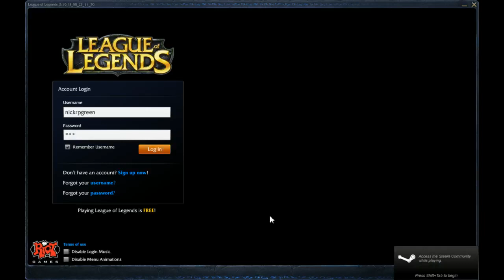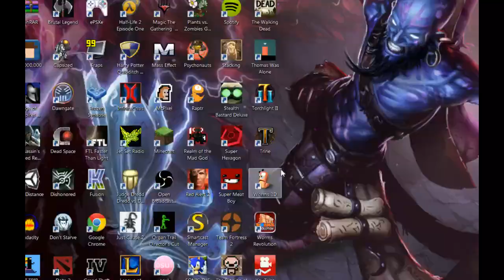Jayde Adams vs Favzy Mohd - 1v1 Round 1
Jayde Adams (Metajad) vs Favzy Mohd (Zeradus0) is the first round of the League of Legends 1v1 Tournament!